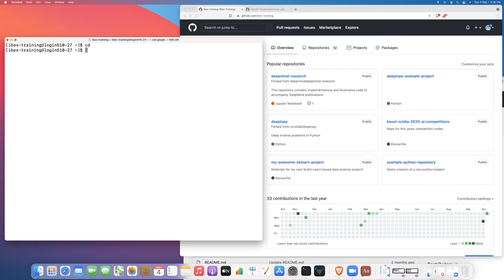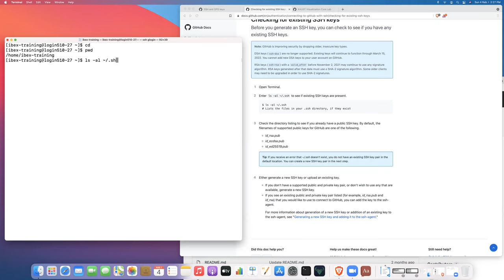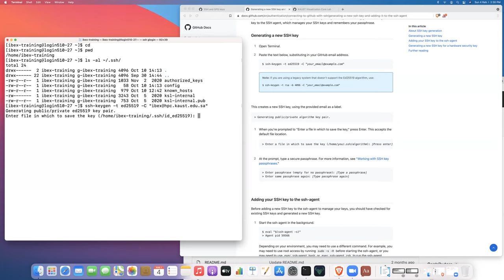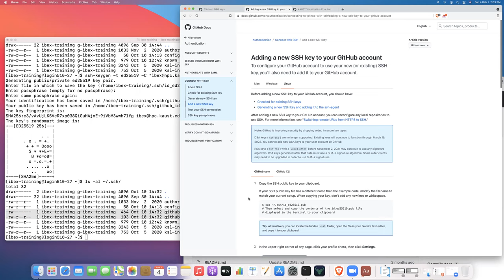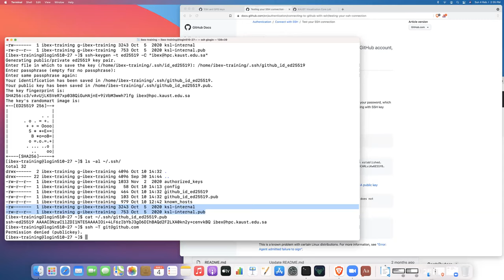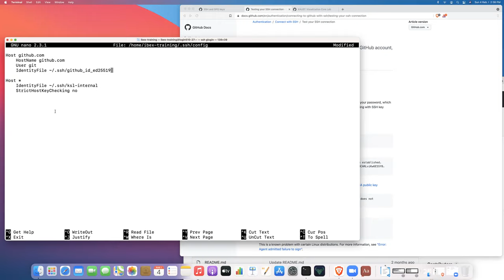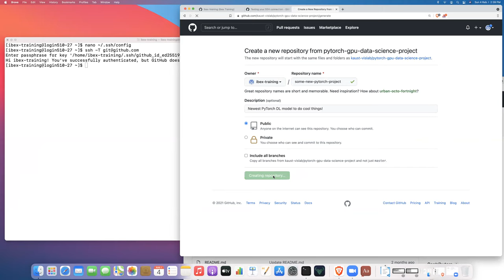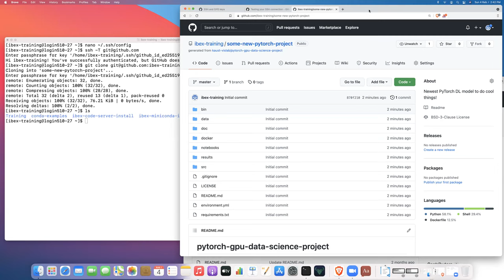How to generate SSH keys for GitHub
GitHub recently (August 2021) changed their authentication policy to require the use of SSH keys to authenticate and push/pull changes to/from GitHub repos. If you are an Ibex user that likes to use GitHub as part of your development workflow or simply as a platform to share your work, then you will need to generate SSH keys on Ibex and add them to your GitHub account. This tutorial covers the details on exactly how to do this!

Here are some links to the GitHub documentation referenced in the video.